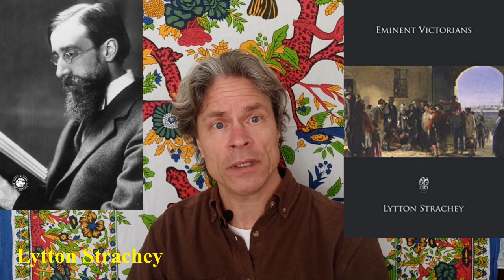A Literary Adventure in Spain: Gerald Brenan's 'South from Granada'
Episode 41: Even today, Gerald Brenan's classic 'South from Granada' is a valuable source of understanding Spain. His interesting anecdotes, wide range of interests, and psychological insight make this book fine company. It also gives insight into the Bloomsbury Group, specifically Virginia Woolf and Lytton Strachey, who come to visit Brenen in Yegen, a then remote town in the Alpujarras region of Granada.

Books mentioned:

Thoughts in a Dry Season, by Gerald Brenan, first published in 1978
South from Granada, by Gerald Brenan, first published in 1957
To the Lighthouse, by Virginia Woolf, first published in 1927
The Waves, by Virginia Woolf, first published in 1931
A Room of One’s Own, by Virginia Woolf, first published in 1929
Eminent Victorians, by Lytton Strachey, first published in 1918
“The Silent Season of a Hero,” by Gal Talese, an article about Joe DiMaggio, published in Esquire in 1966
The Electric Kool-Aid Acid Test, by Tom Wolfe, about Ken Kesey, first published in 1968
Marilyn: A Biography, by Normal Mailer, first published in 1973
A Hero of Our Time, by Mikhail Lermontov, first published in 1840
The Red and the Black, by Stendhal, first published in 1930
Tales of the Alhambra, by Washington Irving, first published in 1832
The Factory of Light: Life in an Andalusian Village, by Michael Jacobs, published in 2003
My Half Orange: A Story of Love and Language in Seville, by John Julius Reel, (to be) published in April of 2023 by Tortoise Books